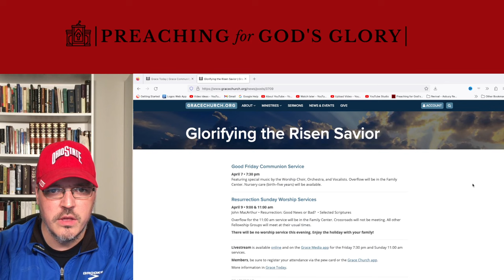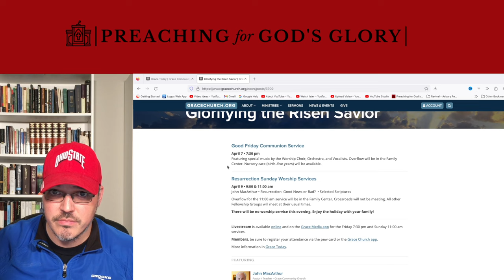John MacArthur to Return to the Pulpit for Resurrection Sunday!! | And Maybe event tonight!!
John MacArthur is set to return to the pulpit for resurrection Sunday and may even be preaching during tonight's Good Friday service.